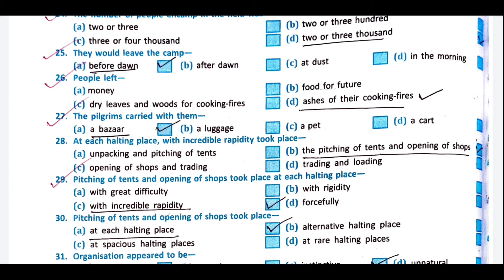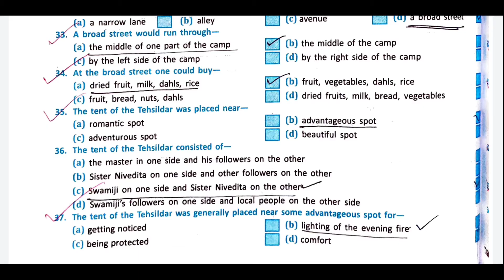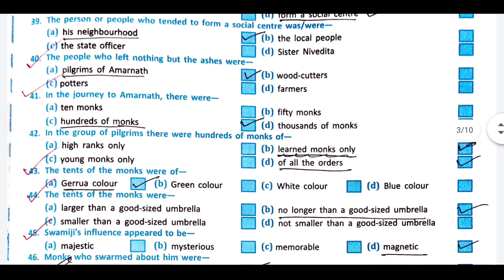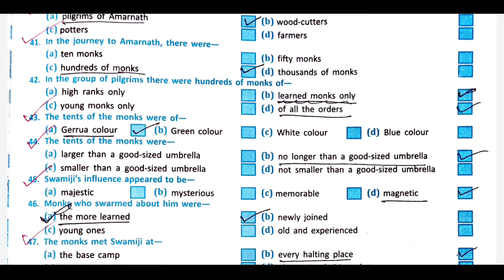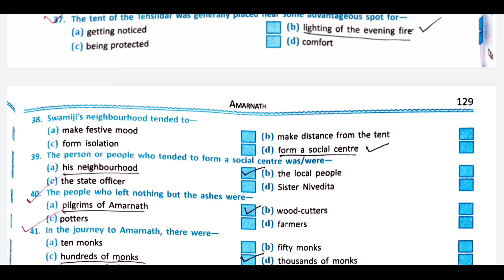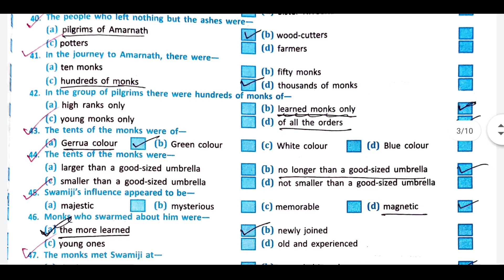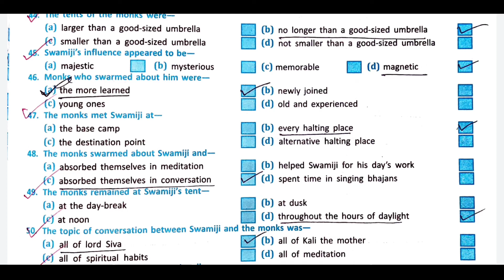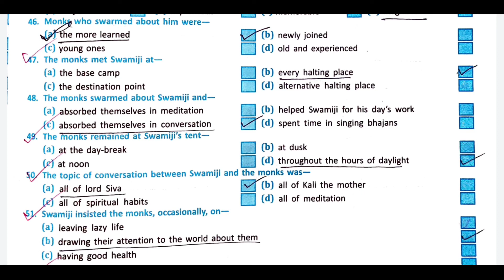Class 11 Semester 1 : Amarnath MCQ Suggestion | Duff & Dutt Question Bunch Part 2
Hello Everyone, I am Rima and today in this video I am going to share MCQ of Amarnath.